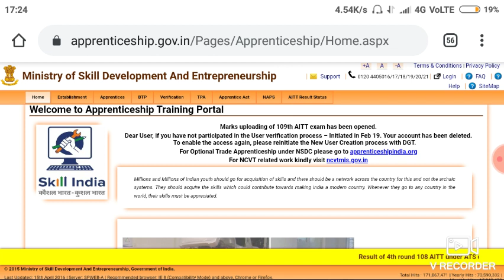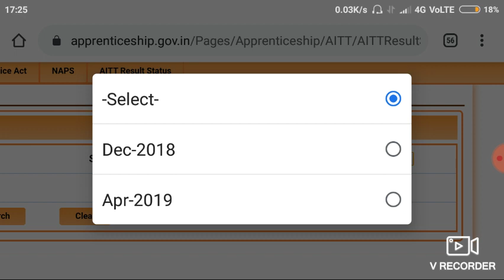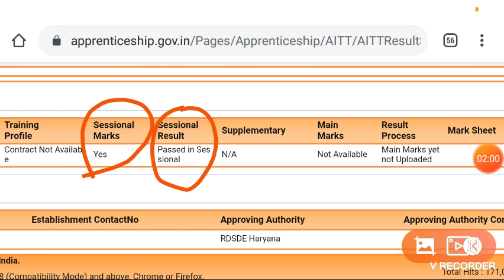AITT 109 RESULT , आपके Result की process कहां तक पहुंच चुकी है जानिए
In this video I am going to tell you where the process of your AITT 109 result has reached to get full information watch the video till the end